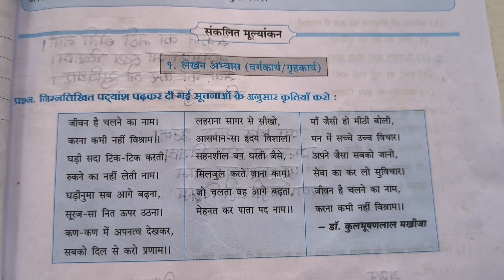२.जीवन/कक्षा पाचवी/विषय हिंदी/स्वाध्याय/२.jivan/वर्कबूक सोडवणे हिंदी सुलभभारती व्यवसाय कक्षा#५#hindi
पाठ दुसरा जीवन संपूर्ण स्वाध्याय इयत्ता पाचवी विषय हिंदी हिंदी सुलभभारती व्यवसाय कक्षा पाचवी व्यवसाय माला सोडवणे
२.Jivan
Sub- hindi
2.Jivan question and answer
Work book solving